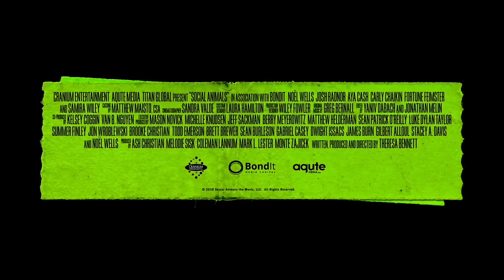SOCIAL ANIMALS Official Trailer (2018) Noël Wells, Josh Radnor Comedy Movie HD